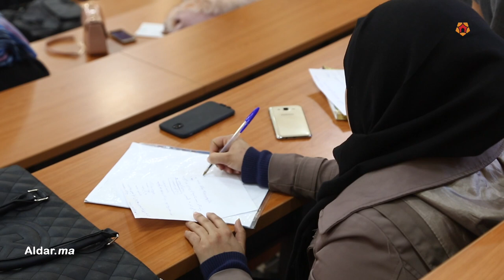بيت الشعر في المغرب يحتفي بالذكرى العاشرة لمحمود درويش